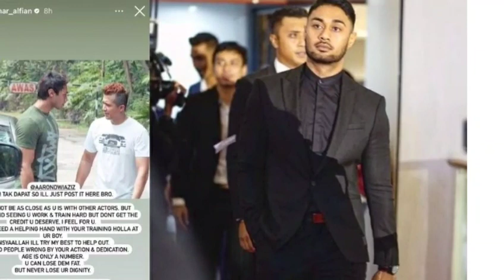TERKINI!! Murah rezeki Aaron Aziz selepas ini.